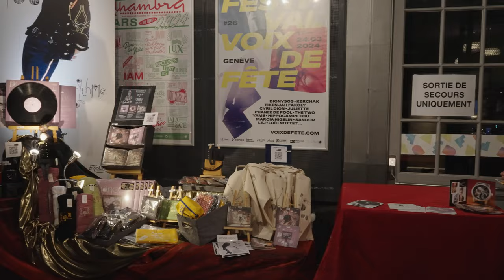Voix de Fête 2024 - Aftermovie 1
On a connu des moments forts pendant ces 4 premiers jours du festival ❤️‍🔥

Entre la douceur de Faisons Meute par Aurélia Lassaque, Noga et Priscille Hilloks, la poésie de Cyril Dion et Sébastien Hoog, l’énergie débordante de The Two, la chaleur de Nach, la joie de Phanee de Pool, le talent de Yoanna, l’humour d’Hector ou Rien et la puissance de Juliette, on a vécu une déferlante d’émotions ! 😍

Vivement la suite 👀

▶️ 60 concerts à découvrir
▶️ 8 Jours
▶️ 12 Scènes

FESTIVAL VOIX DE FÊTE – 17-24 MARS
Venez découvrir les talents de demain !

📹 Bayron Prod